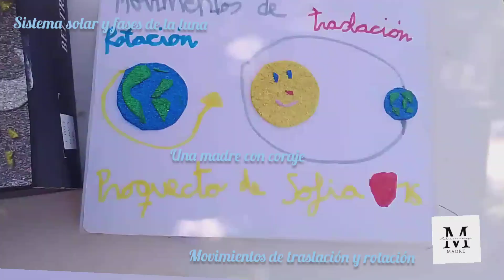CÓMO HACER PROYECTO NIÑOS DEL SISTEMA SOLAR MOVIMIENTOS DE TRASLACIÓN Y ROTACIÓN Y FASES DE LA LUNA